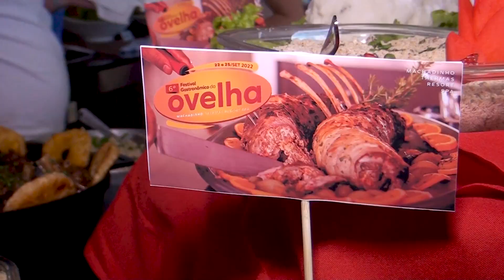6º Festival Gastronômico da Ovelha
Festival Gastronômico da Ovelha – Machadinho Thermas Resort SPA
Festival Gastronômico da Ovelha, confira este grande evento que vai te deixar com água na boca! Um Festival imperdível!

Os pratos do Festival Gastronômico da Ovelha é servido no Machadinho Resort Spa e no Andarengo's Restaurante Churrascaria Show

Edição 2022 aconteceu nos dias e 24 e 25 de setembro.

Imagens e edição:
TV Bom Dia SC